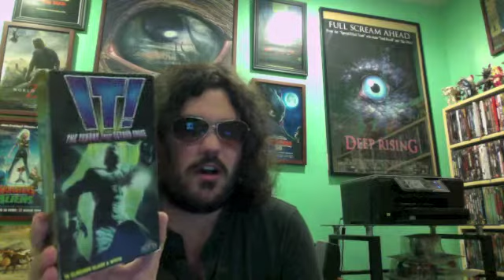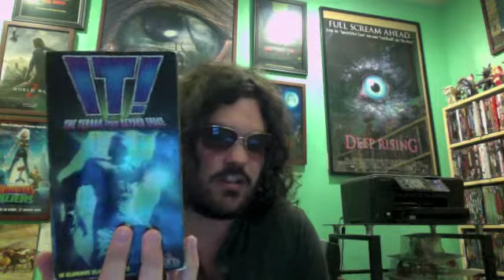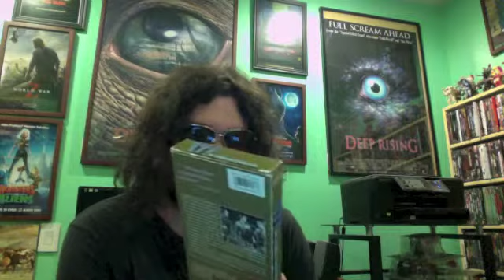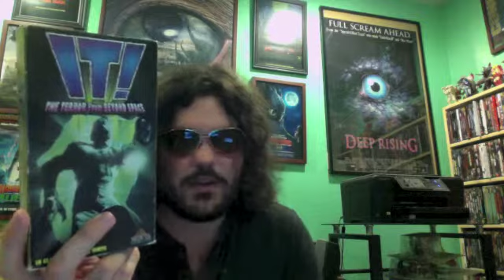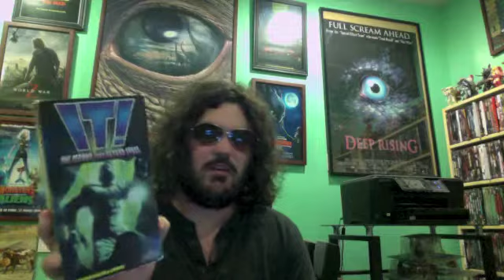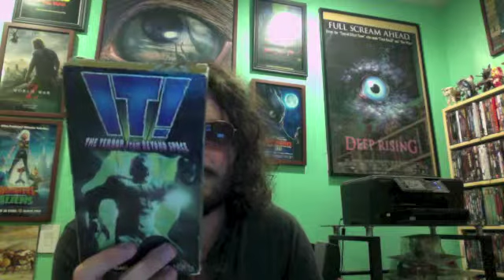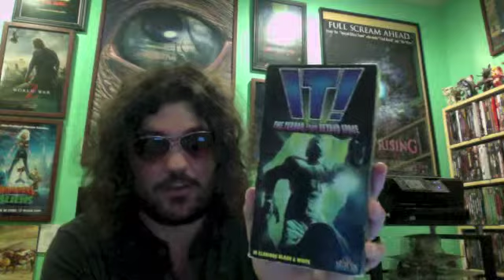It! The Terror from Beyond Space (1958) Movie Review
It! The Terror from Beyond Space is a 1958 black and white science fiction film. Directed by Edward L. Cahn. Stars Marshall Thompson, Shirley Patterson, Kim Spalding, Ann Doran, Dabbs Greer, Paul Langton and Ray Corrigan as It. Release date: August 13, 1958.